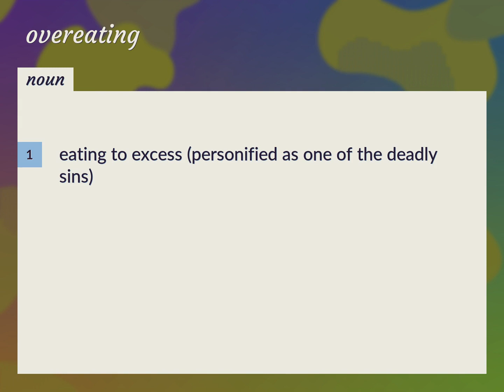Overeating | meaning of Overeating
What is OVEREATING meaning?